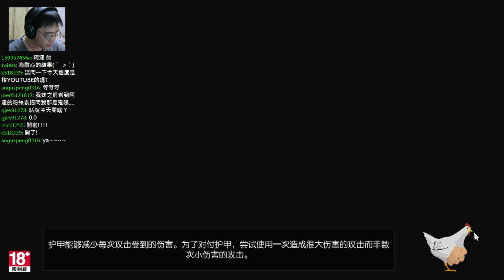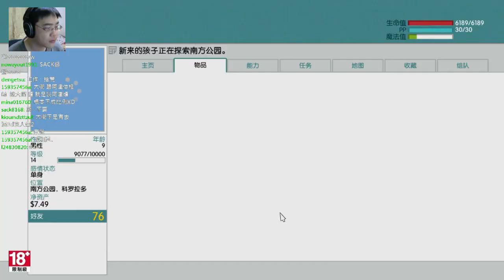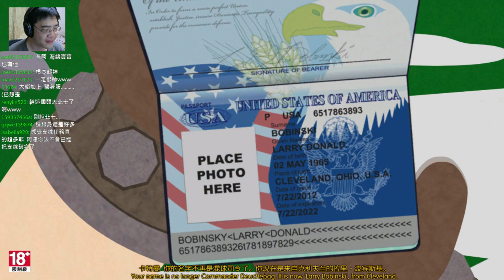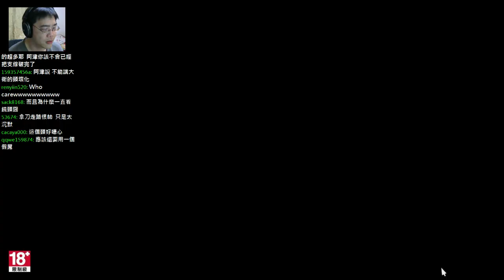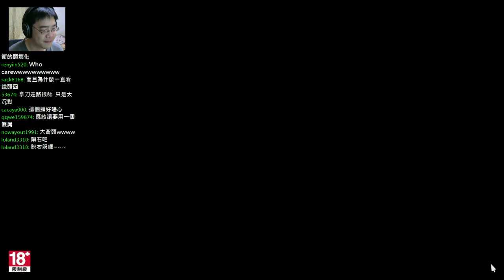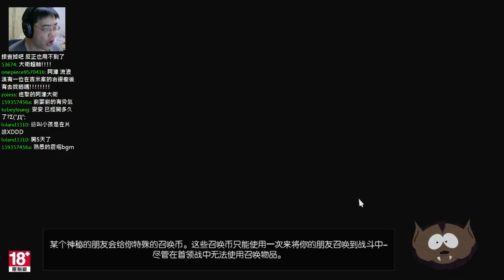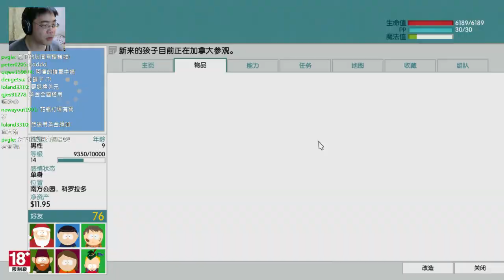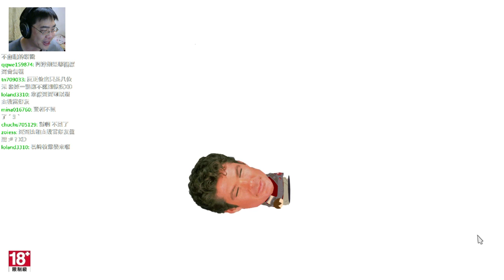阿津 南方四賤客 真實之杖 (15) 鬥陣來去加拿大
玩家將扮演一名鎮上新來的小孩，他的目標就是結交好友並且變得很酷，並加入阿ㄆㄧㄚˇ巫師國王軍隊踏上尋找失落的真實之杖的冒險旅程。無論喜歡不喜歡都請點個評價吧!!